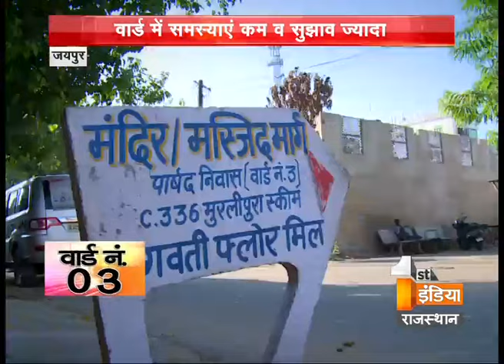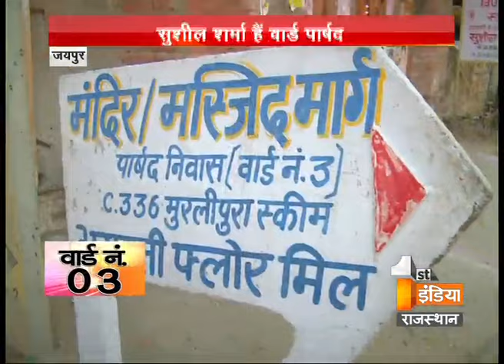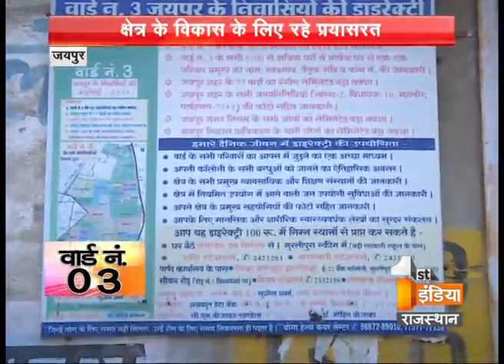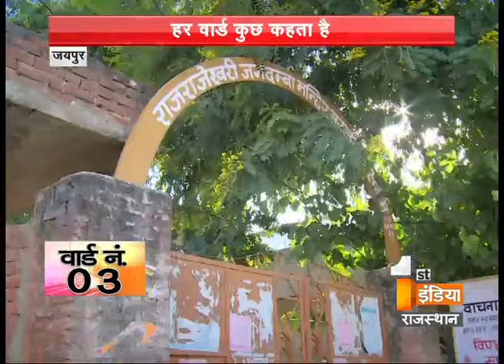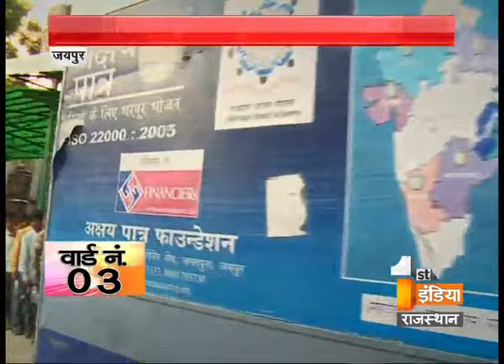Har Ward Kuch Kehta Hai - Ward No 03 with First India News Rajasthan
First India Rajasthan team visited ward 03 of Jaipur with programme 'Har Ward Kuch Kehta Hai' to know the developments of the ward and the problems of the people.